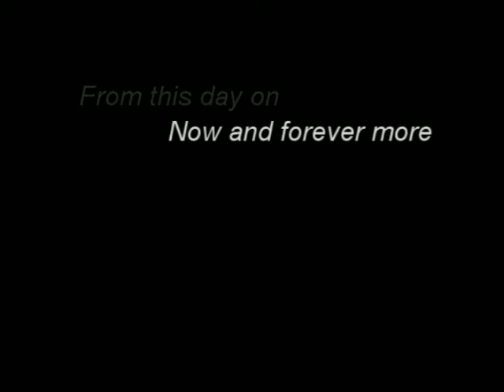SOR - Strangers Like Me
A crossover of Tarzan and Soul Of Rage where our trainer is training us, explaining his world and listening to my brother and I explain our world. In the end, my character falls in love with him and finds out that he loves her as well. :)